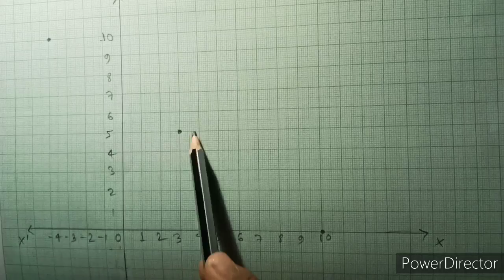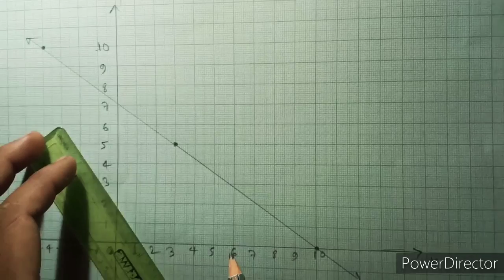Class x maths 3rd ch. Pair of linear equations in two variable ex 3.2 q. no 1 solutions in assamese.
I explained about seba class x maths 3rd chapter pair of linear equations in two variable exercise 3.2 questions no 1.(1) and 1.(2) solutions in the simple assamese language.

ধন্যবাদ 🙏 ধন্যবাদ 🙏🙏 ধন্যবাদ 🙏🙏🙏